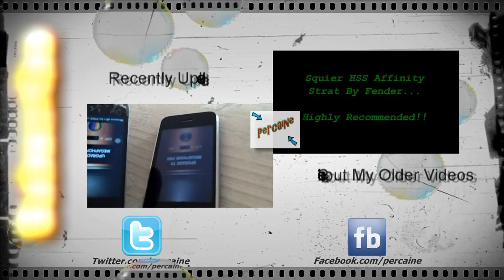How To Disassemble An Lcd Tv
I've been doing a lot of videos about Ld Tv's And Monitors lately so I thought I'd do a how to..hopefully it'll be helpful to someone.